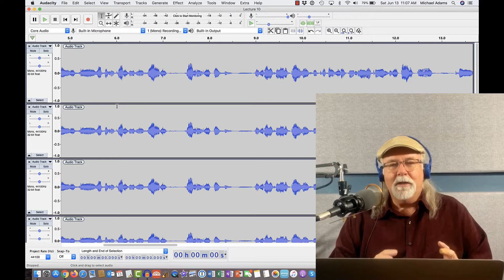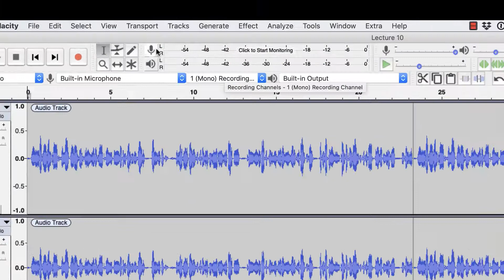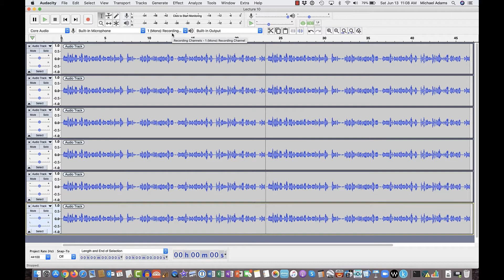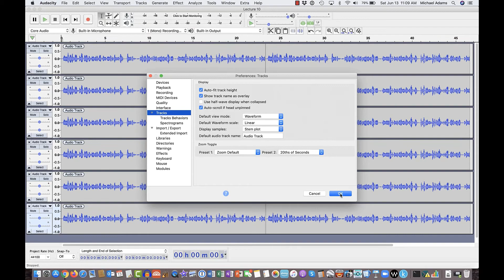How to Auto Fit Tracks to the Screen in Audacity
Let's talk about how to auto-fit tracks to your screen in Audacity. This can be useful when you're seeing a project for the first time and you want to get an idea of the length of the project and the number of tracks before you start to edit.